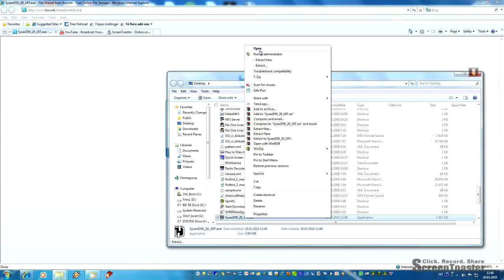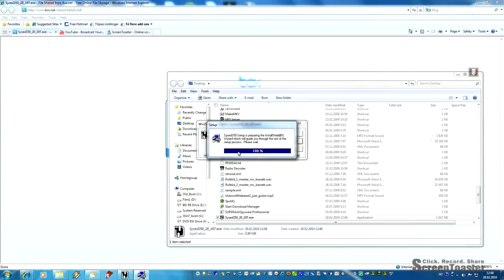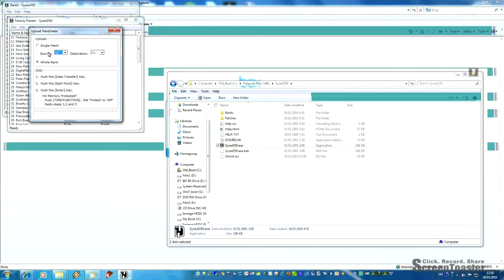download_walkthru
Follow this guide.